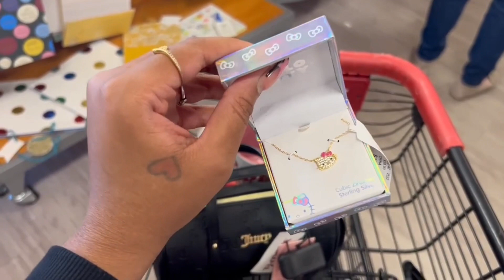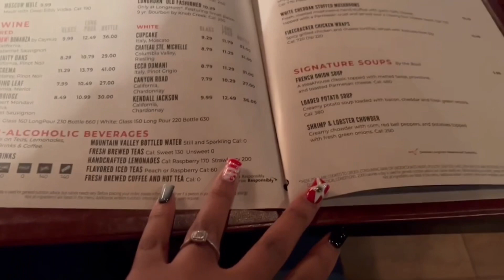Collective Vlog EP. 02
SOCIAL MEDIA ♥
❥personal ig @___anb
  ❥ styling/business ig @__bstyled